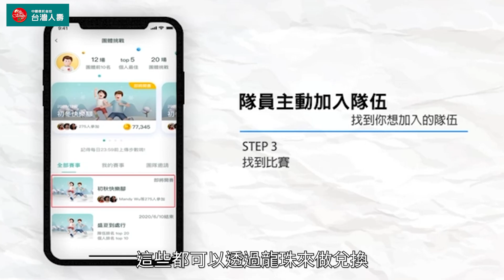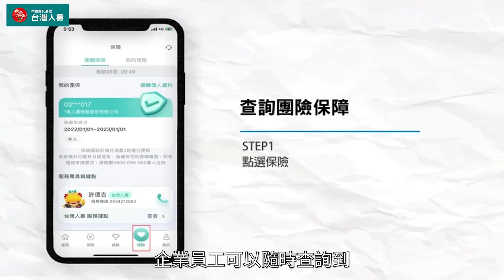TeamWalk邀你一起走拉松 健康生活現在開始